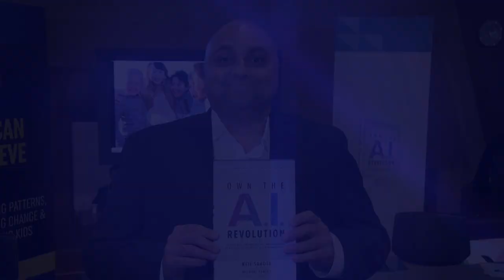AI for Good Snapshots: OWN THE AI REVOLUTION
Quick video insight from the exhibition floor of the AI for Good Summit 2019, Geneva, Switzerland.